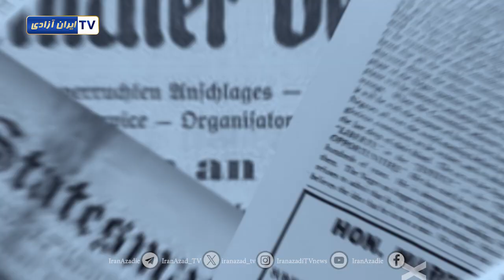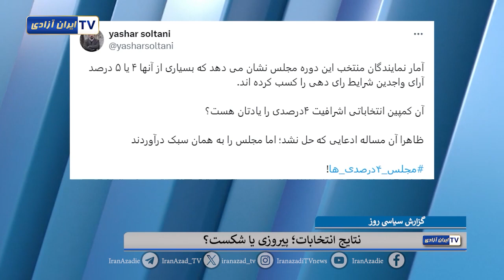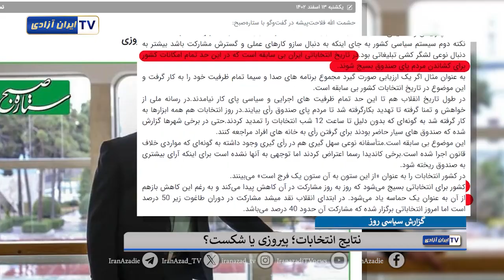نتایج انتخابات؛ پیروزی یا شکست؟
شکست نمایش انتخابات چنان ضربه‌ای به خامنه‌ای و رژیم‌اش وارد کرده که به ناچار زبان به اعتراف گشوده و در رسانه‌های رژیم منعکس شده است. اعترافات آنها راجع به حجم گسترده آرای باطله، میزان پایین شرکت کننده، پایین ترین آمار اعلام شده و ... که نهایتا به شکست این نمایش رسیده‌اند